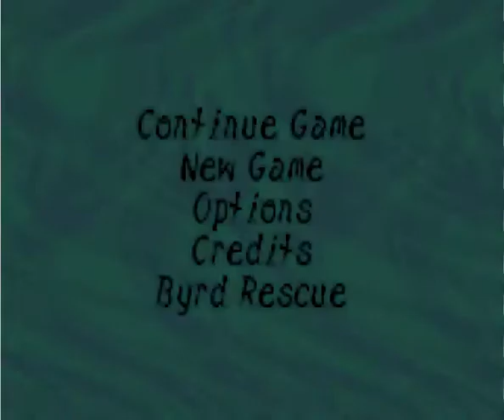Let's play Spyro attack of the rynocs part 1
In this episode we start out the game. We discover that the professer had been building a robot called "Butler" to help out around the lab. But to their surprise, the robot starts to malfuntion and destroy the lab. Ripto is released into the dragon realms because of Butler's malfuntion.